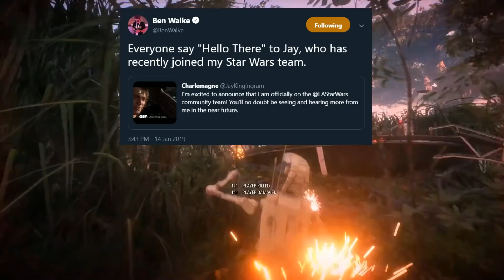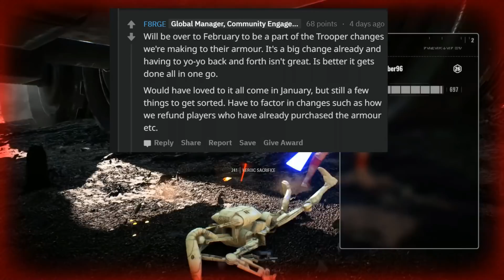LARGE SCALE GAME MODE PLAYTESTING UPDATES! Ewok Reinforcements? - Star Wars Battlefront 2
Star Wars Battlefront 2 new conquest style game mode playtest updates! Ewoks coming as reinforcements?  And we also have details on when you can expect armored clone officers, lightsaber combat updates and more.

►Support Star Wars HQ by checking out our Amazon Store

Star Wars HQ provides daily Star Wars videos and is family friendly.  Have questions, or suggestions?